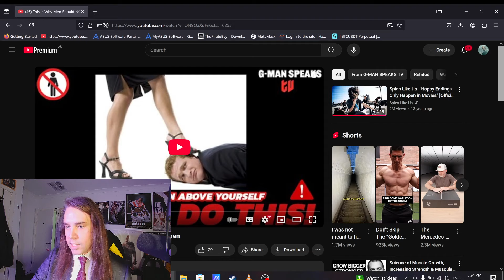Simp City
Ride the express train to knowledge. Take away what you will and have a conversation with yourself of how to bypass simp city. If you have been there before have you had the conversation witn yourself to not stand on that platform again?

Original Video -    • The Simp Chronicles | How to Kill The...